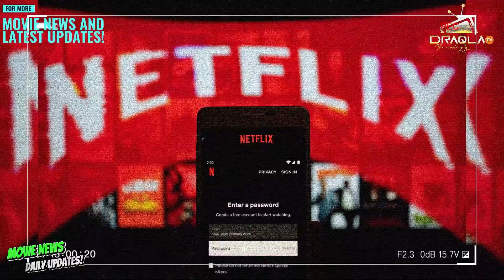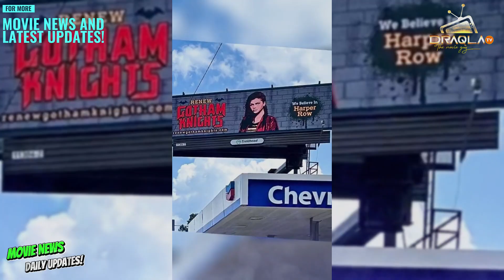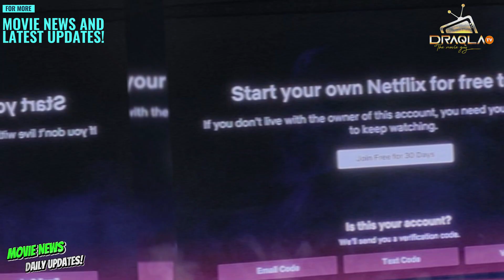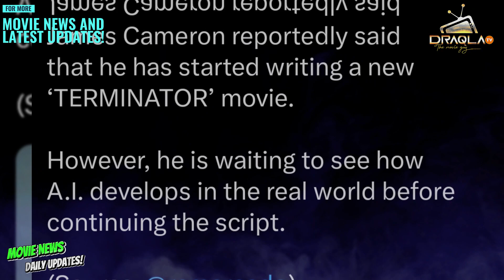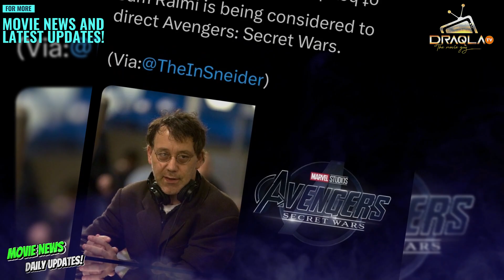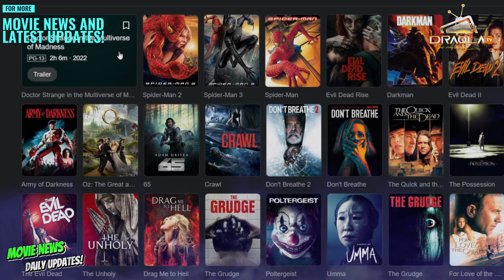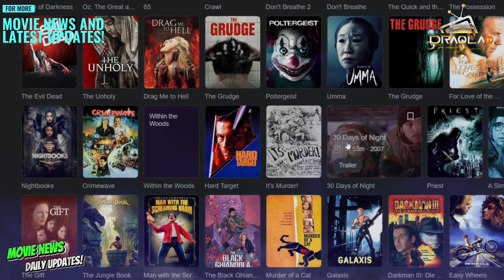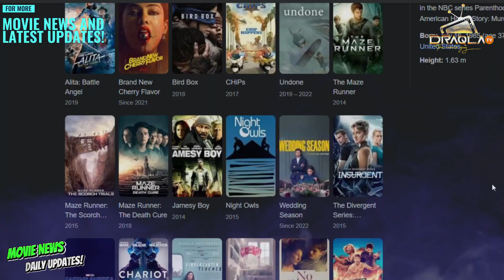"JOHN WICK 5" IS HERE/MARVEL STEALS "ALITA: THE BATTLE ANGEL" [MOVIE NEWS]